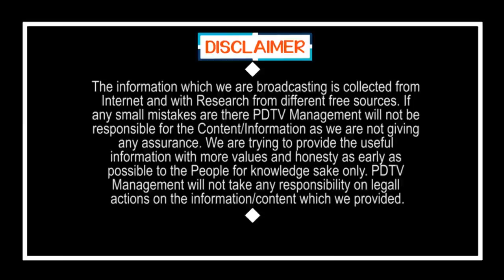CM Jagan Sensational Decision On Rebel MLAs | జగన్ సంచలనం.. ఆ ఎమ్మెల్యేలతో రాజీనామా | PDTV News